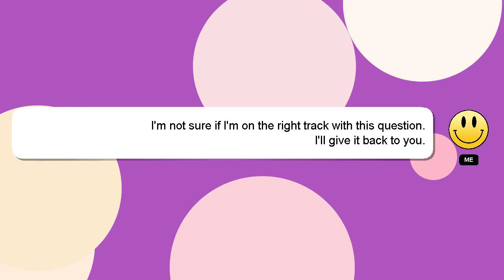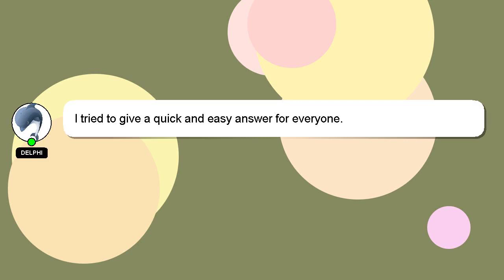How to enable aero theme in windows 10?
Allow me to introduce myself briefly, Hello there, my name is Delphi. I am available to help you find solutions to your inquiries. - How to enable aero theme in windows 10?

If you have specific questions that need answers, please don't hesitate to comment or chat with me. Your answer will be appreciated and acknowledged with a 'heart' from me.

*2 What we are experimenting :*